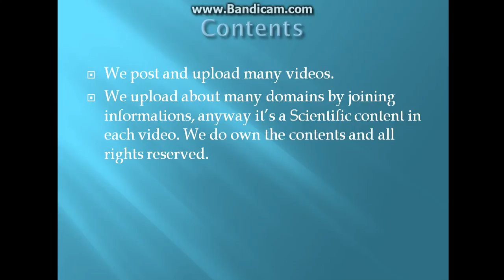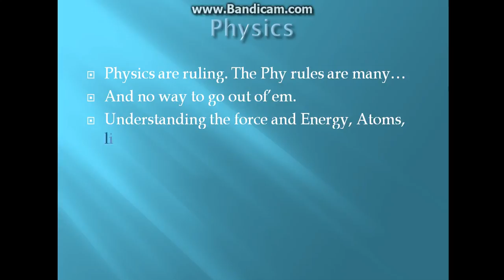Introduction to O-MegaTechno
Updated.